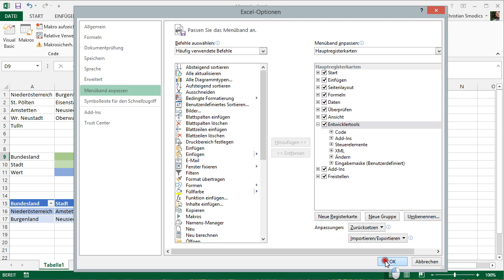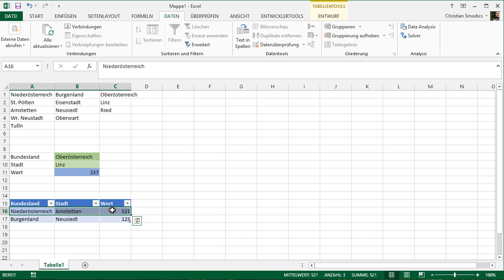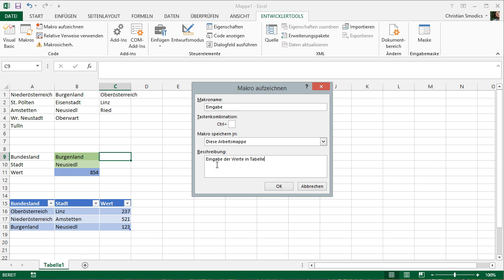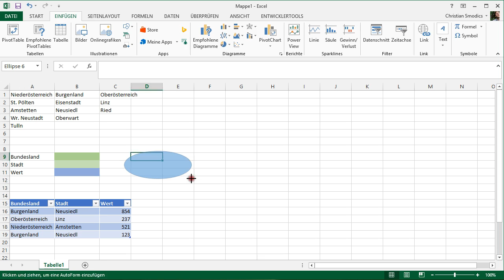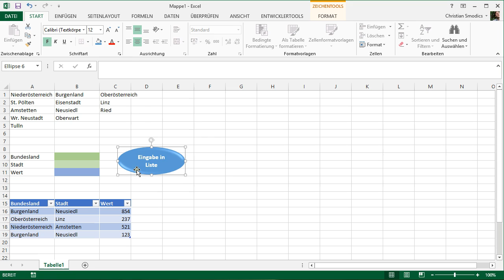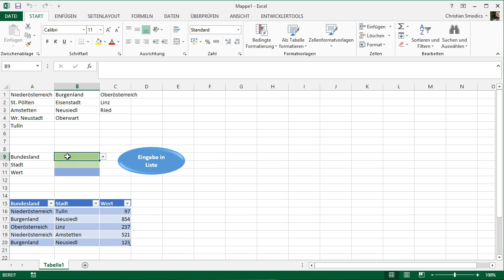Makros in Excel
© ELC E-Learning-Consulting GmbH